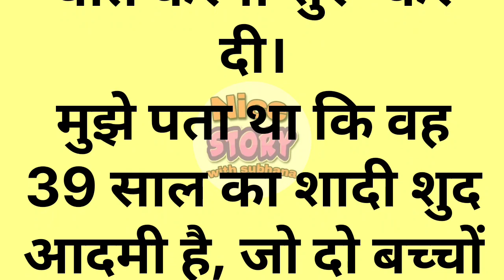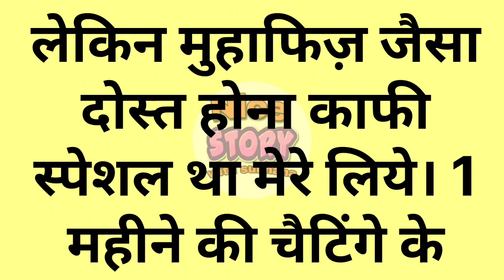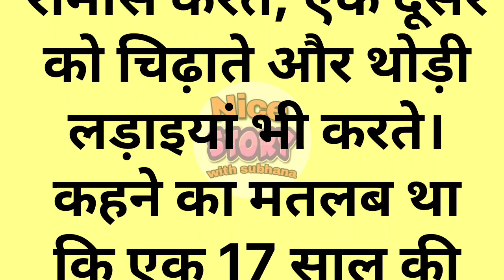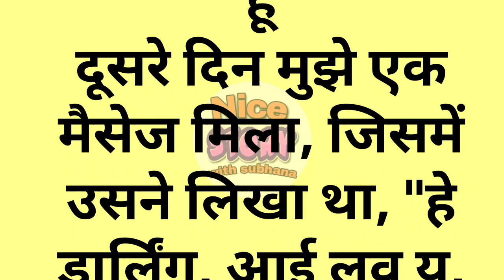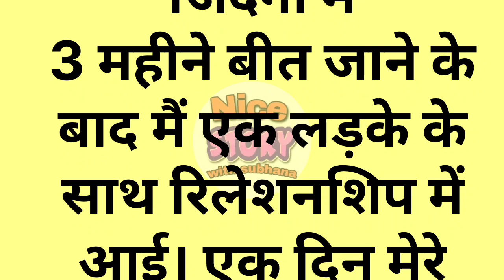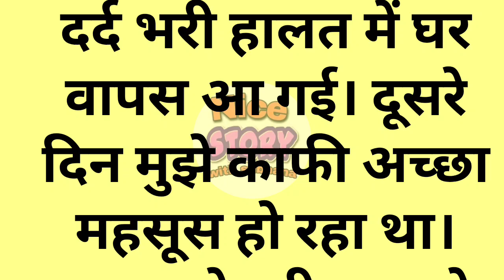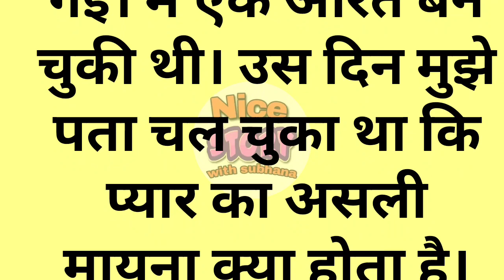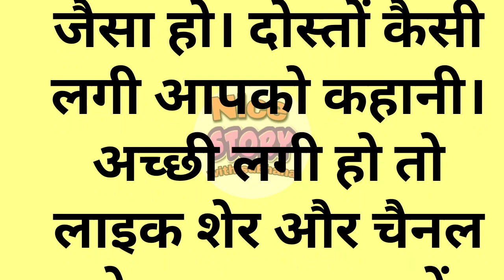suvichar | emotional hearttouching story | moral story | hindikahaniyan | motivational sacchikahani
true story

Hindi story
Inspirationl story
Beautiful hindi kahani
Moral story
Beautiful Hindi kahani
nice story with subhana